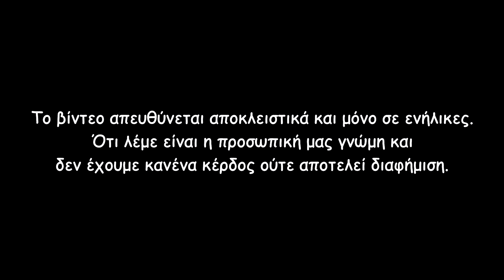Σε απλά ατμιστικά (Vlog 4: Είδη ατμοποιητών, tpd, υγρά αναπλήρωσης)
Γενική κουβέντα για τα νέα στο κανάλι, τα είδη των ατμοποιητών, tpd, υγρά αναπλήρωσης κ.ά.

Για ότι απορία έχετε γράψτε στα comment και θα προσπαθήσουμε να απαντήσουμε.

Τα βίντεο απευθύνονται αποκλειστικά και μόνο σε ενήλικες. Ότι λέμε είναι η προσωπική μας γνώμη και δεν έχουμε κανένα κέρδος ούτε αποτελεί διαφήμιση. Το υγρό που χρησιμοποιούμε είναι μηδενικής νικοτίνης.